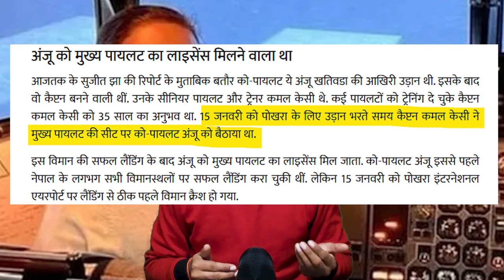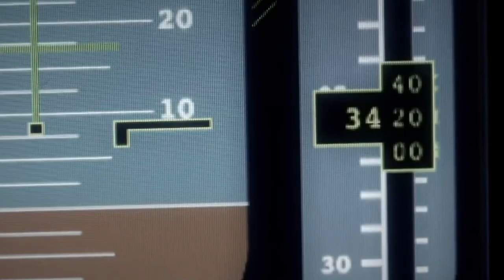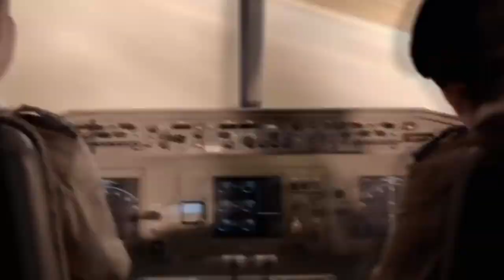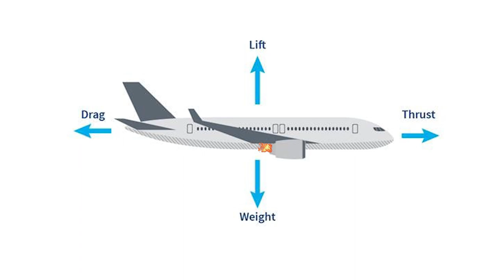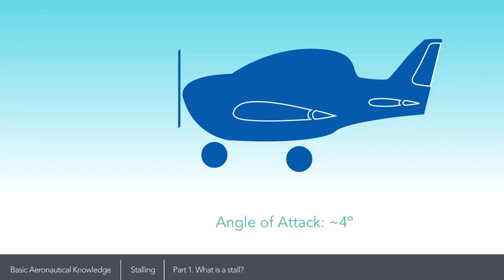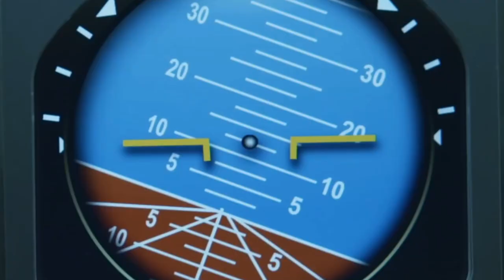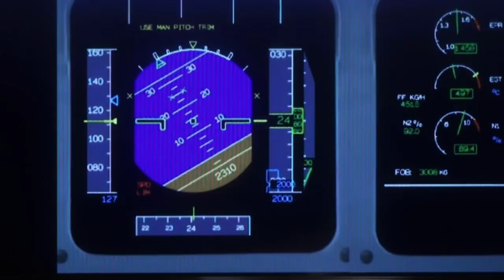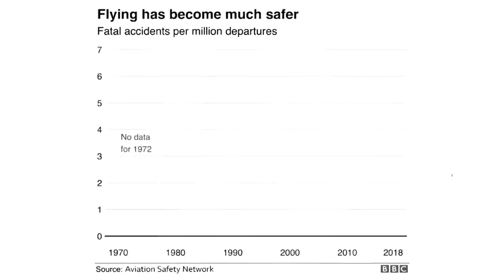Why & How Nepal Yeti flight crashed full study | Black Box | 🇮🇳 the shiv show Ep 3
nepal latest yeti crash news
NEPAL
 nepal
nepal crash blackbox data
nepal yeti crash black box
black box data of nepal yeti crash
 Nepal Yeti Airlines Crash
 nepal flight ATR 72 crash
 nepal flight crash reasons
 Pilot's error of nepal atr-72 crash
 why nepal Yeti Airlines stall
 why nepal Yeti Airlines stalled
 what is stall in aircraft
 anju khatiwada
kamal kc

The black box recovered from the January 15 plane crash in Nepal is being sent to Singapore for analysis to identify the cause of the crash that killed all 72 people on board.
Key points:

    The flight data recorder and the cockpit voice recorder will be examined by experts at Singapore's Transportation Safety Investigation Bureau A committee formed by the government is still looking into the cause of the crash Mountainous terrain and the resulting variable weather conditions make flying difficult in Nepal .Both the flight data recorder and cockpit voice recorder will be examined by experts at Singapore's Transportation Safety Investigation Bureau.

"The Nepal investigating team is leaving on Friday with the flight data recorder and cockpit voice recorder [for Singapore] where the data will be downloaded and analysed," Civil Aviation Authority spokesperson Rajendra Kumar KC said.

A committee formed by the government is still looking into the cause of the Yeti Airlines flight crash.

It was initially suggested the black box be taken to France where the aircraft was manufactured, but Nepalese authorities decided to send it to Singapore.

Rescuers are combing the hillside for the remains of two people still missing since the crash at the resort town of Pokhara, 200 kilometres west of the capital, Kathmandu.

The twin-engine ATR 72-500 aircraft was approaching Pokhara International Airport in the Himalayan foothills when it plummeted into a gorge about 1.6 kilometres from the runway at an elevation of about 820 metres.

00:00​  Nepal Yeti Airlines flight ATR 72 crash secrret Full detailed Reasons & case study
01:00  Question on Nepal Yeti Airlines flight ATR 72
01:34  Black box data of nepal  Yeti Airlines flight ATR 72 crash
02:11​  How nepals Yeti Airlines flight ATR 72 takeoff on 15 january
02:20  Reasons why Yeti Airlines ATR 72 Crashed
02:35  Issues seen in video of yeti plane ATR 72 before crash
02:40  Why nepals yeti ATR-72 stalled?
02:59  What is a stall condition in an aircraft?
03:10  Science behind how an aircraft fly?
03:57​  What is angle of attack in flight or aircraft?
05:45  Reason of Stalled condition while landing
06:21  Is nepals yeti ATR-72 crashed due to Pilot's error?
06:22  Why nepali pilot exchanced seat in yeti ATR72
06:37  About kamal kc yeti ATR-72 caption.
06:46  About anju khatiwada yeti ATR-72 co-pilot
06:48  Why do airplane caption sit on left side?
09:05  Was a Passanger Reason for Nepal Yeti ATR 72 crash
10:00  Are ATR-72 airplane safe?
10:32  Reasons of increasing air crash in nepal
10:52  Natural reason of flight accident in nepal?
11:00  Nepal lukla airport takeoff & landing
11:30  History of nepal aviation and crashes?